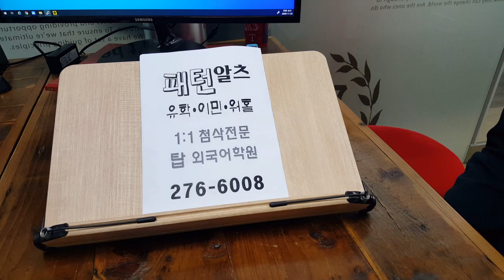전주알츠학원 아이엘츠 스피킹 한국의 술집과 음주문화 기초영어회화 201124